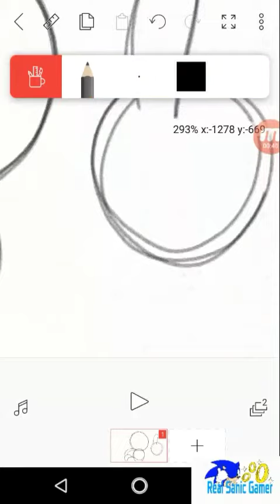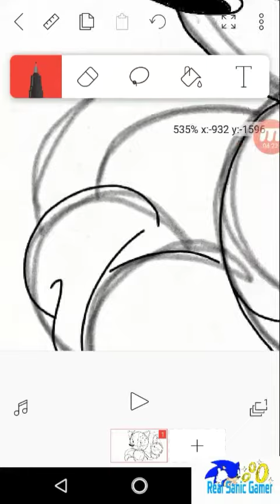[How I draw Sonic The Hedgehog] tutorial (You Can Do Anything!)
This is the way I draw Sonic on flipaclip